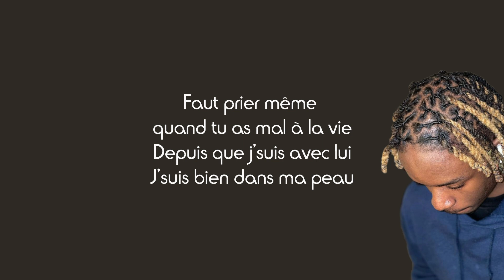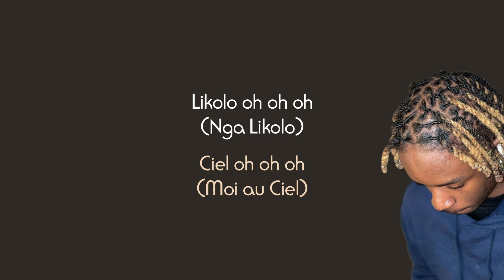David Okit - Psaumes 31:16 (Paroles)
Partage📣
Commente ✏
Détails du chant :
Titre : Psaumes 31:16
Artiste : David Okit